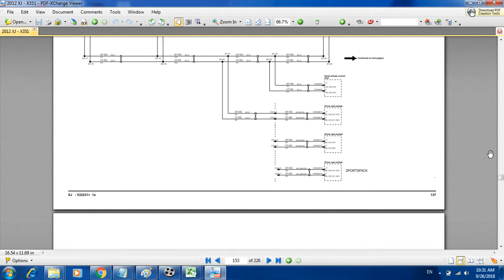Jaguar XJ X351 2012 Wiring Diagram